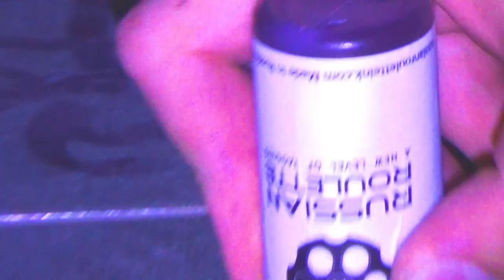BASTARDS NEVER DIE.mp4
Hi, we are a graffiti team from Penza, OKLAD. Draw graffiti, draw tags, draw.